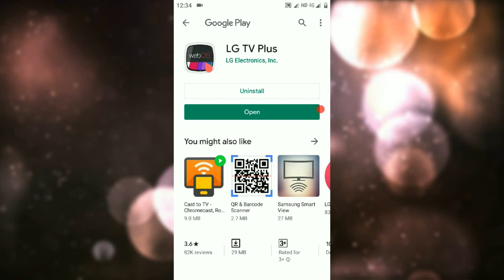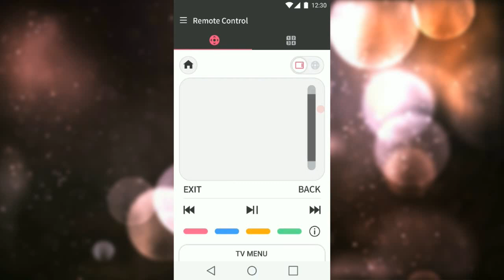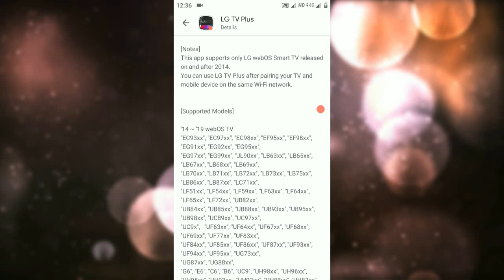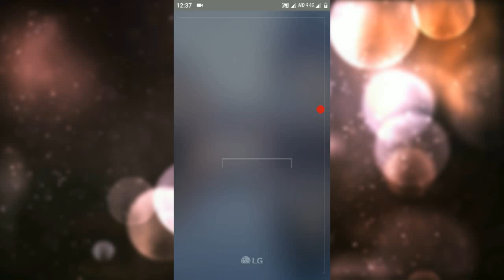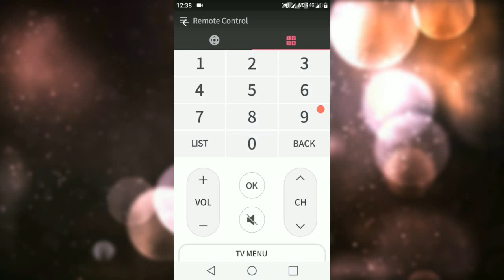LG TV remote app | LG TV Smart Remote App | Remote Control App For LG TV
With the LG TV Plus app, control your smart TV, view photos, and play videos and music from your phone on the big TV screen!

Broaden your Smart TV experience with the LG TV Plus app.
The remote control function enables you to operate the LG webOS TV.
Easily browse your photos, videos, and music on your smartphone from the LG TV Plus app and enjoy them on the big screen.

[Notes]
This app supports only LG webOS Smart TV released on and after 2014.
You can use LG TV Plus after pairing your TV and mobile device on the same Wi-Fi network.

[Supported Models]

'14 ~ ’19 webOS TV
"EC93xx", "EC97xx", "EC98xx", "EF95xx", "EF98xx", "EG91xx", "EG92xx", "EG95xx",
"EG97xx", "EG99xx", "JL90xx", "LB63xx", "LB65xx", "LB67xx", "LB68xx", "LB69xx",
"LB70xx", "LB71xx", "LB72xx", "LB73xx", "LB75xx", "LB86xx", "LB87xx", "LC71xx",
"LF51xx", "LF54xx", "LF59xx", "LF63xx", "LF64xx", "LF65xx", "LF72xx", "UB82xx",
"UB84xx", "UB85xx", "UB88xx", "UB93xx", "UB95xx", "UB98xx", "UC89xx", "UC97xx",
"UC9x", "UF63xx", "UF64xx", "UF67xx", "UF68xx", "UF69xx", "UF77xx", "UF83xx",
"UF84xx", "UF85xx", "UF86xx", "UF87xx", "UF93xx", "UF94xx", "UF95xx", "UG73xx",
"UG87xx", "UG88xx",
"G6", "E6", "C6", "B6", "UC9", "UH98xx", "UH96xx",
"UH95xx", "UH93xx", "UH92xx", "UH88xx", "UH87xx", "UH86xx", "UH85xx", "UH84xx",
"UH79xx", "UH77xx", "UH76xx", "UH75xx", "UH74xx", "UH68xx", "UH66xx", "UH65xx",
"UH64xx", "UH63xx", "UH62xx", "UH61xx", "UH60xx", "UH55xx", "UH10xx", "LH66xx",
"LH63xx", "LH60xx", "LH59xx", "LH58xx", "LF63xx",
"LJ68xx", "LJ64xx", "LJ62xx", "LJ61xx", "LJ60xx", "LJ57xx", "LJ55xx", "SJ95xx",
"SJ85xx", "SJ80xx", "SJ75xx", "UJ98xx", "UJ94xx", "UJ88xx", "UJ78xx", "UJ77xx",
"UJ76xx", "UJ75xx", "UJ74xx", "UJ72xx", "UJ69xx", "UJ68xx", "UJ67xx", "UJ66xx",
"B8x", "C8", "E8", "G8", "LK54xx", "LK57xx", "LK61xx", "LK62xx",
"B9", "C9", "E9", "W9", "Z9", "R9",

'17 webOS miniBeam
"HF80Jx", "HF85Jx", "HF65Fx", "HF60Hx", "HU80Kx", "PF1xxx", "PF50Kx"

[Required permissions]

1) Mandatory app permissions
- Storage : Access photos, videos, music content on your device to display on the TV.
- Location : Mirror your smartphone screen to your TV. (Available from LG Smartphone(Android O or later))
2) Optional app permissions
- Calendar : Read calendar information on your device to display on the TV. (Available from 2016 webOS TV and above)

※ You can still use the service without giving the optional app permissions.
※ If you are using an Android version lower than 6.0, you may not be able to approve app permissions optionally. In the case, please contact the device manufacturer for update availability to Android 6.0 and above, and try again.